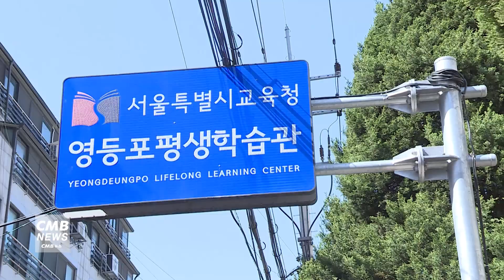[서울뉴스]영등포평생학습관, 토요직업체험 스윗홈 운영